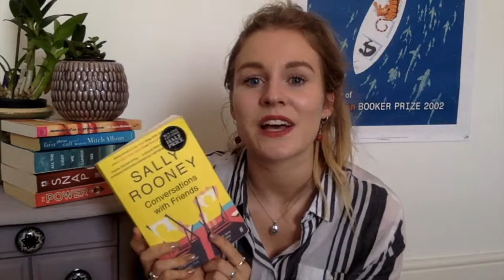BOOK REVIEW OF SALLY ROONEY - CONVERSATIONS WITH FRIENDS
In this video I'm chatting about Sally Rooney's debut novel 'Conversations with Friends'. I really enjoyed this, as I did 'Normal People', and it's a great holiday or relaxing read.

Rooney is great at developing characters and gripping storylines, so go ahead and read it if you haven't already!